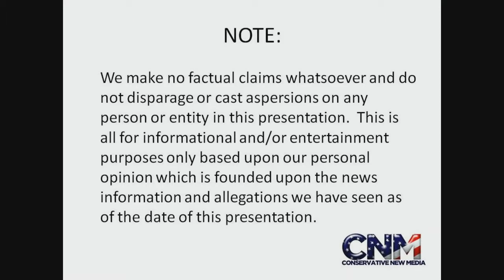Strikeforce MMA Kazuo Misaki BEATS Paul Daley in Bloody Fight Reaction by John D Villarreal